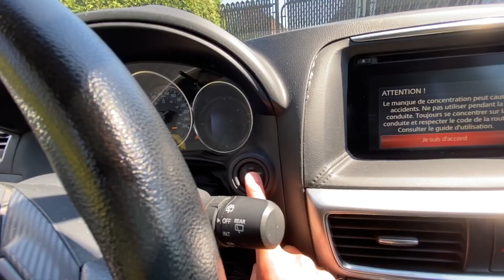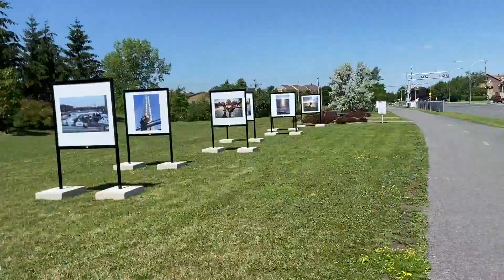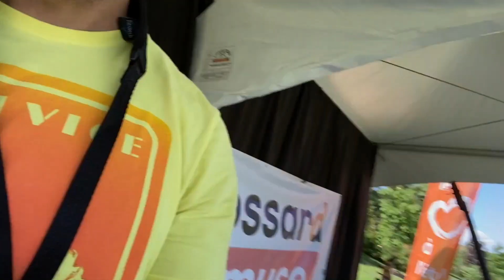Première Gig au Saxophone depuis 4 mois! | Ürbeat Electro Lounge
Accédez GRATUITEMENT à tous les PDFS et BACKING TRACKS de mes vidéos YouTube:

Voilà aussi, ci-dessous, le lien pour mes cours de saxophone gratuits.

Surtout, si tu as des questions, n'hésite pas à me les poser dans la section des commentaires!